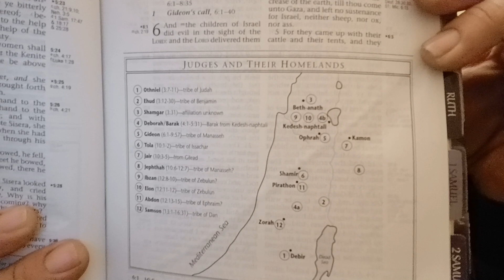The Word of God Book of Judges Chapters 4,5,6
Reading together the Word of God Book of Judges